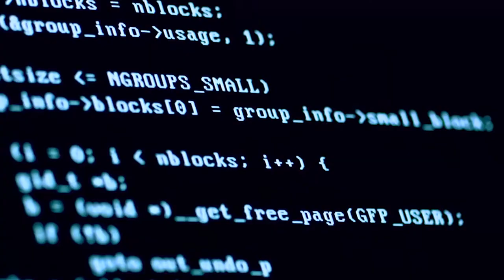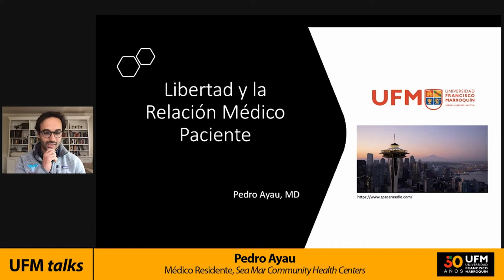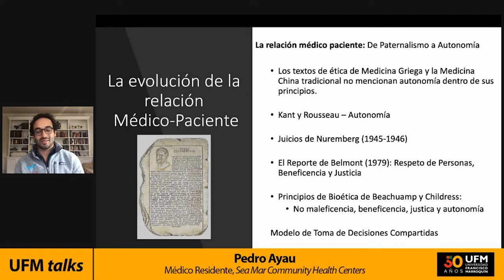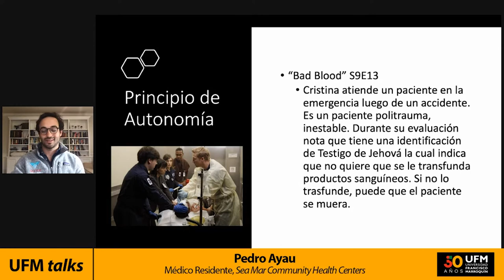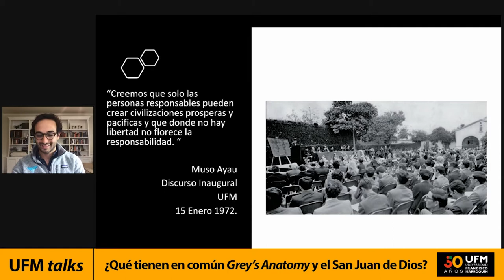¿Qué tienen en común Grey’s Anatomy y el San Juan de Dios?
La asignación de recursos, los incentivos, la formación del personal y la relación médico - paciente fueron los temas centrales que analizaron Luis Aragón, director de Gestión Académica de la Facultad de Medicina de la UFM, Pedro Ayau, médico residente en Sea Mar Community Health Centers y Javier Fernández-Lasquetty, quien fue consejero de Sanidad de la Comunidad de Madrid.

Para Luis Aragón la semejanza entre un hospital del extranjero y uno guatemalteco radica en el personal médico y la preparación del mismo. Mientras que a su criterio la diferencia se centra en la organización del sistema de salud, cuyo reto es alinear los recursos con las necesidades de los pacientes, y con ello diseñar soluciones más apropiadas a las planteadas desde las instituciones centralizadas.

"Cuando el precio de un servicio tiende a cero, la demanda tiende a infinito”. —   Luis Aragón

Por su parte, Javier Fernández-Lasquetty, comentó que la medicina por su propia naturaleza tiene que ser una profesión de ejercicio libre. Resaltó que los médicos asalariados del estado, pueden ser buenos profesionales, pero la calidad de asistencia es deficiente en el sistema público de salud, lo que provoca insatisfacción y frustración en los pacientes.

La relación médico - paciente está muy relacionada con la libertad según indicó Pedro Ayau. Para quien el médico tiene la responsabilidad de informar sobre el mejor tratamiento disponible y debe respetar la decisión del paciente sobre el mismo, esto en base del principio de autonomía.

"Reconocemos que el paciente toma en consideración muchas otras cosas que no sea solo lo que la evidencia dice o lo que el médico cree. Y como médico tengo que respetar la decisión que el paciente ha tomado, aunque no esté de acuerdo que eso sea lo mejor”. —  Pedro Ayau

Entonces ¿podría Guatemala tener servicios médicos como en Grey’s Anatomy? Conoce la respuesta a esta y otras interrogantes en newmedia.ufm.edu

Organizado por:
Centro Henry Hazlitt